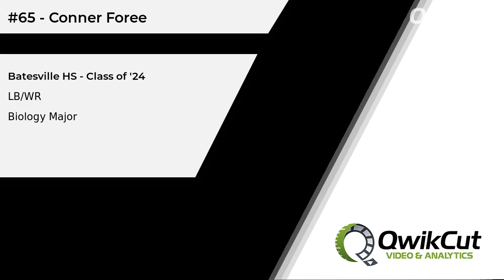#65 - Conner Foree - LB/WR - Batesville HS (AR) - Class of '24 - Biology Major